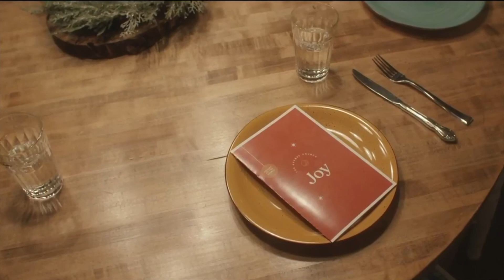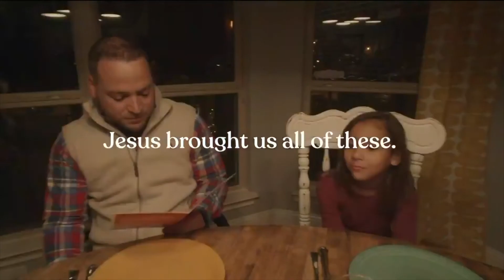12.6.20 | The Avenue Church | ADVENT at the Avenue | HOPE